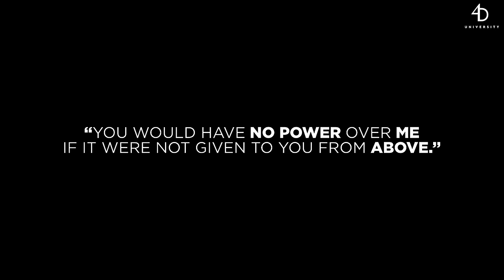How To Train Your Frequency | From Victim To Creator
In this lecture from 4D University Live, Aaron teaches how to train your frequency to operate at the levels you want for each and every unique life experience. You are never a victim of your circumstances; you are always the Creator.